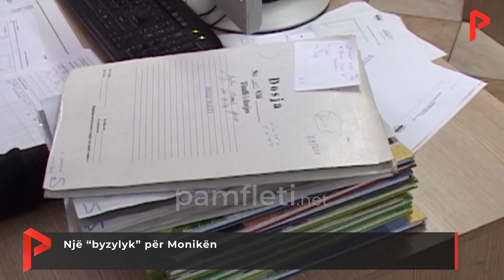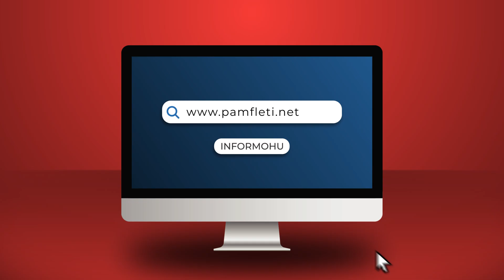Një “byzylyk” për Monikën